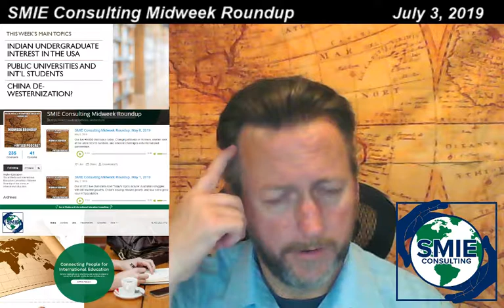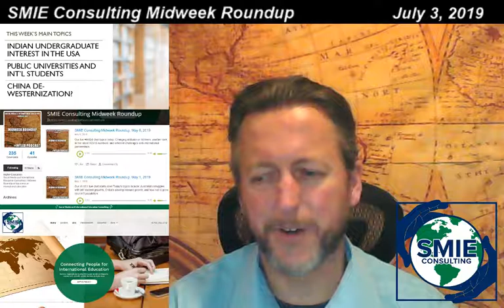SMIE Consulting Midweek Roundup Live Chat - July 3, 2019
This week's topics include China's anti-western moves, Indian undergraduates' view on the US, and public unis' dependence on int'l students.